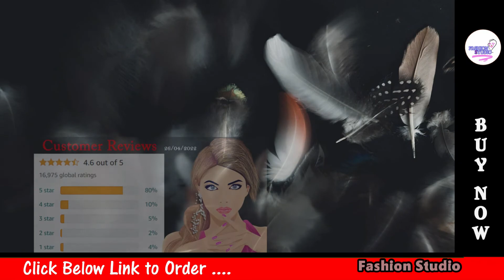Original BEAUTYBLENDER Pink Blender Makeup Sponge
Hi Friends...
This video includes: Product phots, videos, product details and rank.

Visite our facebook page and group for more details and offers.